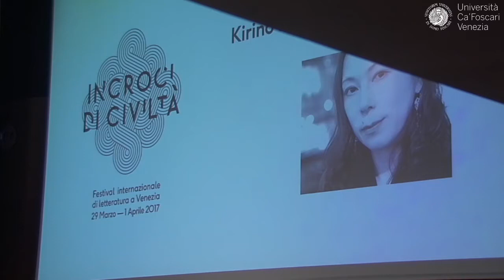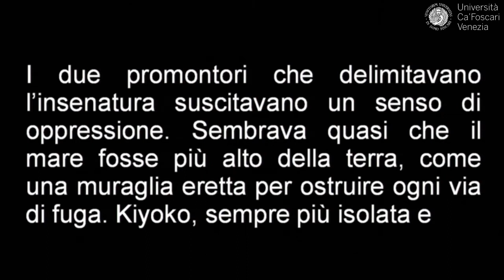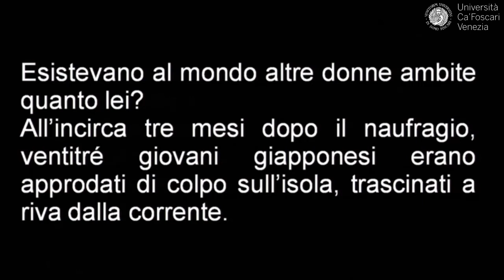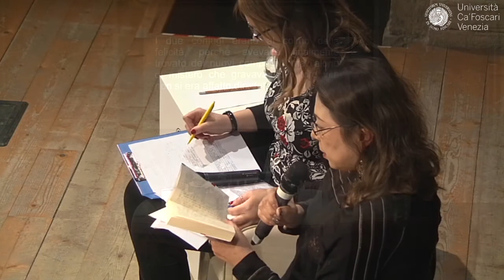Incroci di civiltà 2017 - Kirino Natsuo